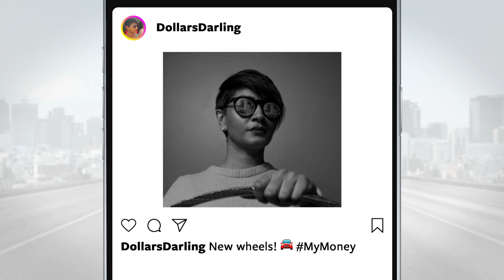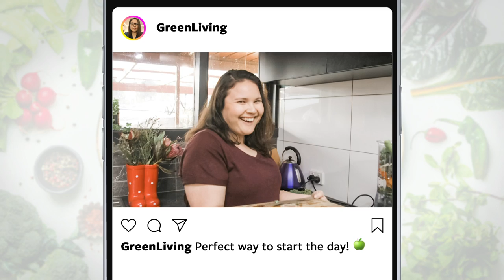FEEL THIS WAY - OFFICIAL MUSIC VIDEO - JESSICA BRAITHWAITE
Do you ever wonder when you're scrolling... what if we could zoom out?
Jessica Braithwaite's first solo release Feel This Way debuted in the top 200 iTunes Australia chart.

The song was produced by Stuart Brawley (Michael Jackson, Cher, The Rolling Stones), who invited Jessica to Hollywood after hearing her original demos - recorded in her brother's Adelaide bedroom.

Jessica has since signed to Origin Music, home of Australian acts including Gotye, Megan Washington and Lior.

Jessica is well known to Australian TV audiences as a Nine Network presenter, beaming into our lounge rooms each night with her bubbly personality and unique take on the day's events.

Film clip produced by Robert Davies at Indie House Productions.

SONG LYRICS

They say that we’re all OK
OK, that’s just a lie
We all want a touch of fame
but we cant see the lights

It feels like we're in a maze
Amazed by all the sights
Eyes locked on a neon sign in an
ocean of lights

But this city’s gonna disappear

Chorus:
We don't have to feel this way - feel this way
We don't have to, We don't have to
We all wanna chase that wave - chase that wave

They say that it's just a craze
Crazy thats what we like

Drive out just to see the stars
when they meet the sunrise

But these stars are gonna disappear

Bridge:
We're all the same
When you’re standing in the firing line

Feeling caught up in the undertow